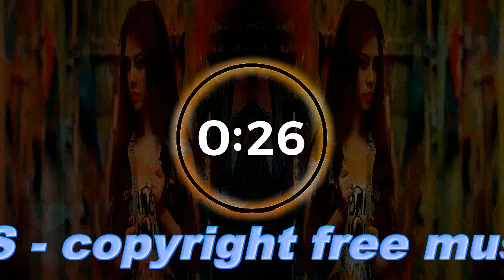Electro Egzod - Paper Crowns (feat. Leo The Kind)_ SWAG GIRLS / copyright free music youtube channel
Electro Egzod - Paper Crowns (feat. Leo The Kind)_ SWAG GIRLS